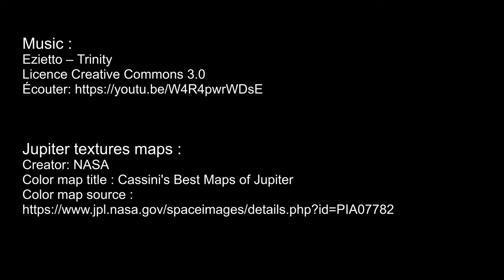Pyramid Hologram Jupiter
Pyramid Hologram Jupiter - Hologramme pyramide de Jupiter

Jupiter textures maps :
Creator :  NASA
Color map title : Cassini's Best Maps of Jupiter